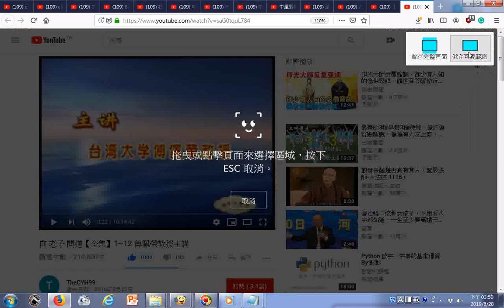_瀏覽_向 老子 問道【全集】1~12 傅佩榮教授主講__台灣大學傅佩榮教授主講.---由 周敏華 提供.---講題-- 1虛無主義的危機 2與儒家的三點差異 3從認知提升到智慧 4道是什麼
.5道與德的配合 6從道來看萬物 7聖人的定位 8聖人的表現 9聖人的榜樣 10慈愛對待人與物 11節儉珍惜萬物 12不敢為天下先.